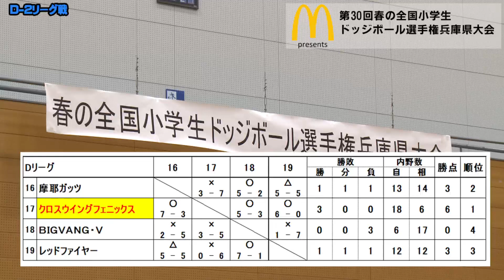【D-2 Dリーグ】第30回春の全国小学生ドッジボール選手権兵庫県大会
2021年3月13日・14日開催
第30回春の全国小学生ドッジボール選手権兵庫県大会

【D-2リーグ戦　Dリーグ】※Aコートで開催分
  0:00～　摩耶ガッツークロスウイングフェニックス
  8:41～　BIGVANG・Vーレッドファイヤー
16:19～　摩耶ガッツーBIGVANG・V
22:39～　クロスウイングフェニックスーレッドファイヤー
29:00～　Dリーグ最終結果

©SUN-TV,co.ltd